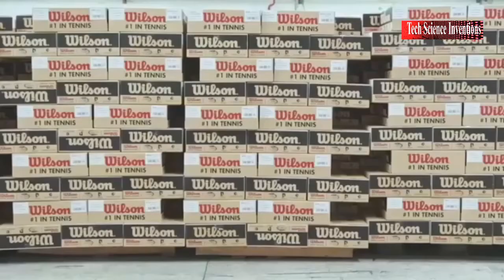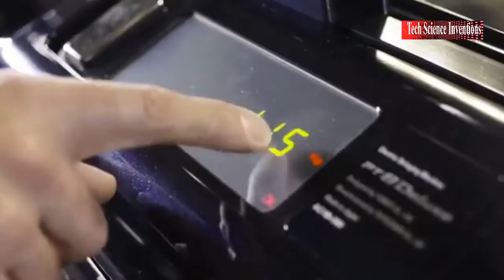How Tennis Balls are Made - Tennis Balls Factory, Tech science Inventions Production Process